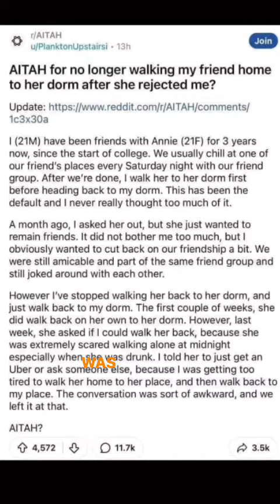Am I The Asshole?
Dude stops walking girl home after she turns him down for a date. Is he wrong?